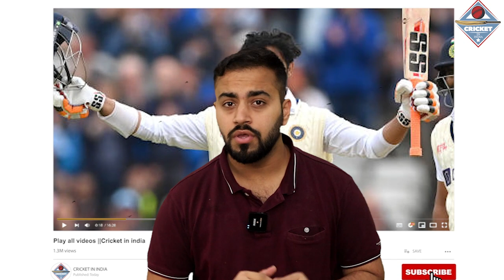Pant के बाद Jadeja ने शतक ठोक रचा इतिहास, बन गए No. 1 All-Rounder,Bumrah ने भी बल्लेबाज़ी से जीता दिल